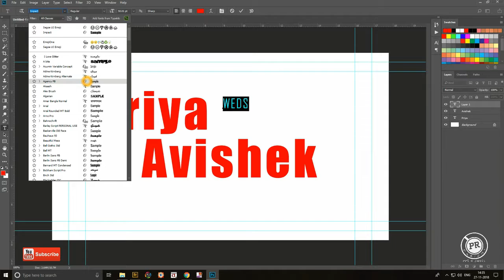PHOTOSHOP TIPS: Text layout for wedding Album in hindi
dosto aaj hum text layout ke bare me janenge ki kis tarah aap apne album kie cover page ko attractive bana sakte hai..to chaliye suru karte hai...
Hello  Dosto mera Name Raju Ram Hai Aur MAin Aap Logo Ko  Mere iss Channel Par Phography, Film making and Editting Related Videos
Provide Karata Rahoonga ...aasha Karta Hoon Aap Logo Ko meri Videos Acchi Lagegi...

Paridhi artography